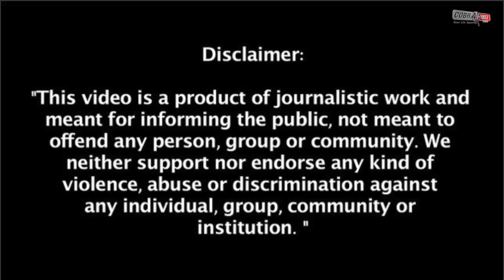Bikers Perform 'Nagin' Dance On Road "Main Teri Dushman" song | Cobrapost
@CobraPostIndia The video starts with the bikes racing ahead of the truck, which has a loud horn. They quickly stop their bikes and gesture towards the truck after which the driver blasts a tune that is based on the tune from the popular "Main Teri Dushman" song from Sridevi-starrer 'Nagina'.The young men start dancing enthusiastically, and some of them are even heard screaming and shouting in excitement. One of the boys copies the slithering action of the snake while crawling on the road.